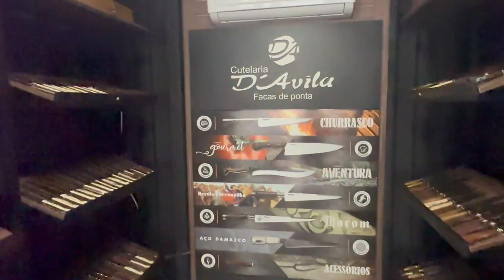Um lugar que só permite este tipo de construção, VOCÊ IRIA? #66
Entrega de Salão de beleza em container, em um lugar realmente encantador onde só é permitida a construção com containers.

No vídeo de hoje entregamos o projeto do desafio de 30 dias, é inacreditável a velocidade que anda uma obra em container.
Nesse projeto foram utilizados 2 containers de 40 pés HC, sendo que um deles foi partido ao meio.